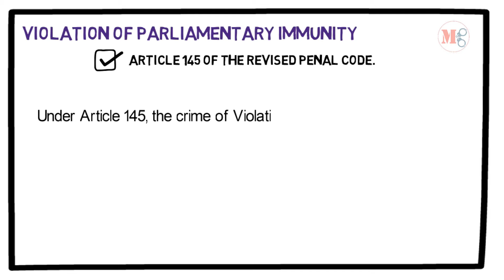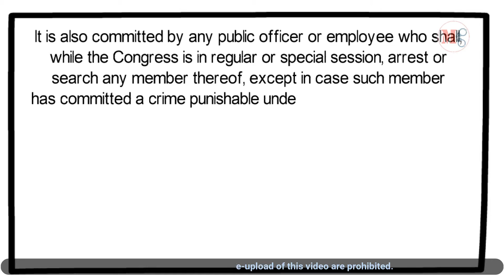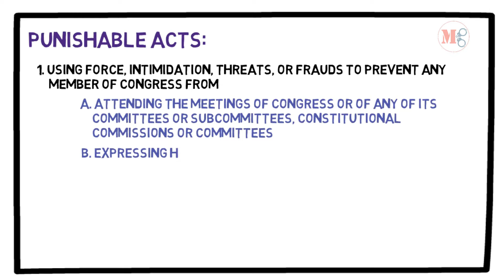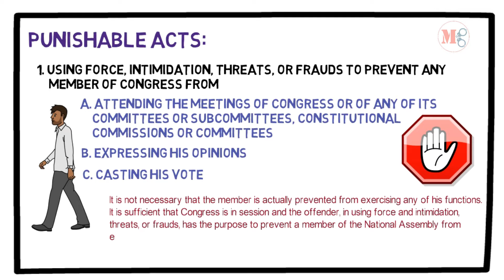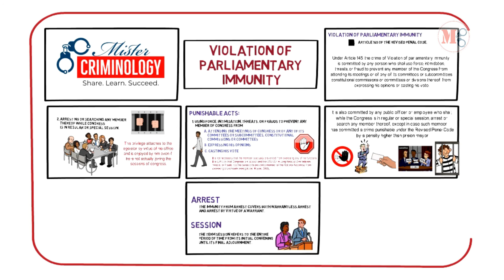[Article 145] Violation of parliamentary immunity; Criminal Law Discussion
Chapter 3: ILLEGAL ASSEMBLIES AND ASSOCIATIONS
1. Art. 146. Illegal assemblies
2. Art. 147. Illegal associations.

Chapter 4: ASSAULT UPON, AND RESISTANCE AND DISOBEDIENCE TO, PERSONS IN AUTHORITY AND THEIR AGENTS
1. Art. 148. Direct assaults.
2. Art. 149. Indirect assaults.
3. Art. 150. Disobedience to summons issued by Congress, its committees or subcommittees, by the Constitutional Commissions, its committees, subcommittees or divisions
4. Art. 151. Resistance and disobedience to a person in authority or the agents of such person.

Chapter 5: PUBLIC DISORDERS
1. Art. 153. Tumults and other disturbance of public orders
2. Art. 154. Unlawful use of means of publication and unlawful utterances
3. Art. 155. Alarms and scandals.
4. Art. 156. Delivery of prisoners from jails

Chapter 6: EVASION OF SERVICE OF SENTENCE
1. Art. 157. Evasion of service of sentence.
2. Art. 158. Evasion of service of sentence on the occasion of disorder, conflagrations, earthquakes, or other calamities.
3. Art. 159. Other cases of evasion of service of sentence.

Chapter 7: COMMISSION OF ANOTHER CRIME DURING SERVICE OF PENALTY IMPOSED FOR ANOTHER PREVIOUS OFFENSE

Credits to:
Freepik for the free graphic resources:
- "Designed by macrovector_official / Freepik"